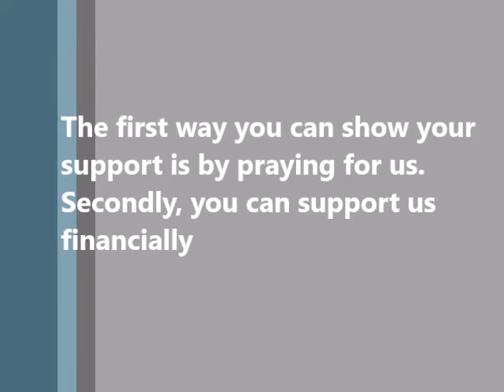Sunday November 20 2022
David Knoy I Have a Testimony